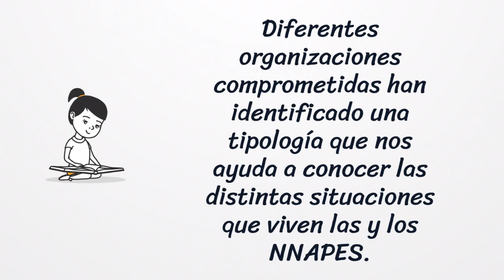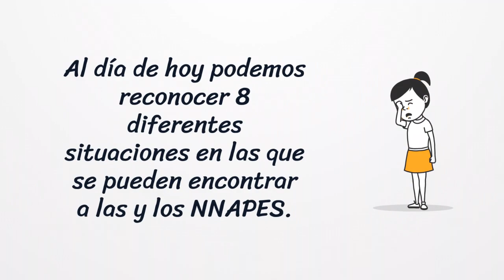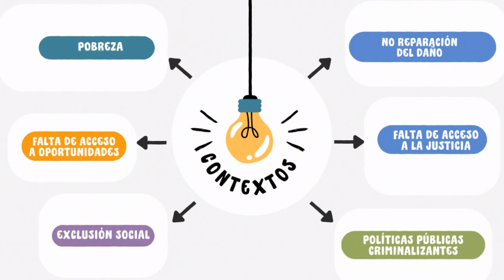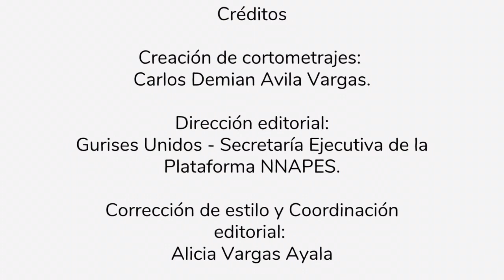⭕️ ¿Sabes quiénes son los NNAPES? Acá te contamos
📌 Este video forma parte de los materiales audiovisuales realizados para el abordaje de la temática de Niñas, Niños y Adolescentes con un referente privado de libertad (NNAPES).

Tiene como objetivo ser complemento de los insumos necesarios de la "Guía Metodológica para el abordaje de la temática NNAPES" dirigida a maestros y personal de las escuelas para ofrecer una herramienta audiovisual en la construcción de espacios seguros de inclusión, sensibilización y empatía que abone a consolidar un proceso escolar adecuado para su pleno desarrollo.